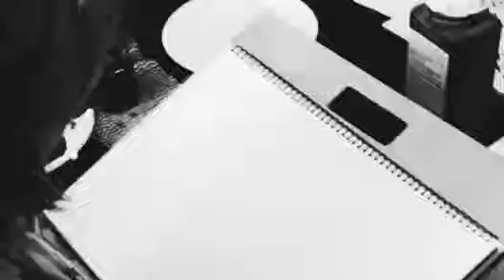Brush Lettering by: Barbara